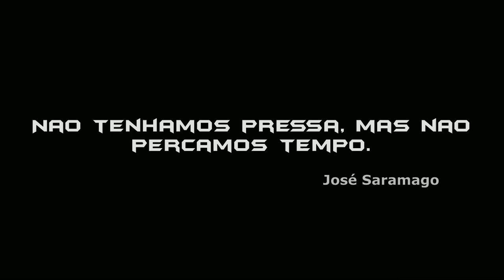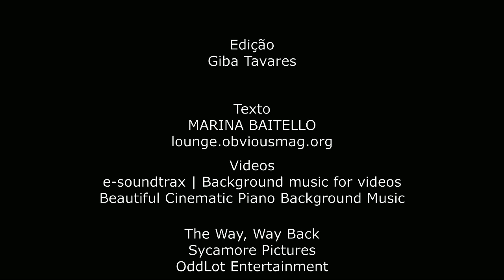O QUE É PERDA DE TEMPO? WHAT IS TIME LOSS?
Radical Face 'Welcome Home'
PARA QUEM NUNCA TEM TEMPO
Você é uma daquelas pessoas que está sempre correndo e nunca encontra tempo para conversas não esperadas com parentes, amigos ou compromissos com você mesmo? Você está sempre em falta com todo mundo e sempre deixa coisas importantes para trás, como uma consulta médica de rotina ou a festinha junina de seu filho na escolinha? É melhor reavaliar o que pensa sobre ter tempo…

Link para o Livro " Liberte o poder do seu subconsciente "